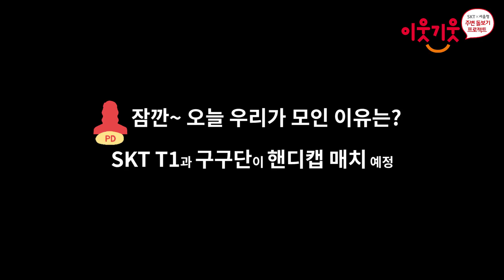[LOL러와] 구구단 트레이닝 1편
SKT T1 X 구구단 LOL러와 트레이닝 영상 공개!